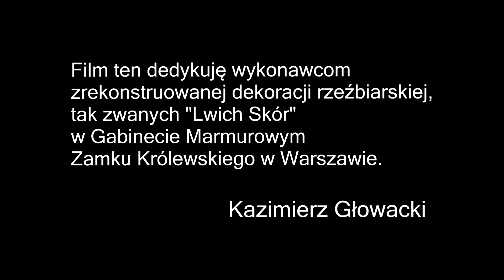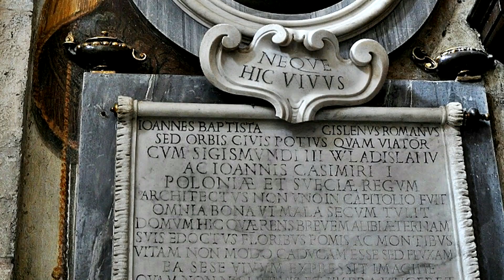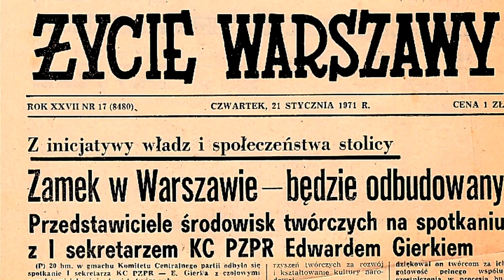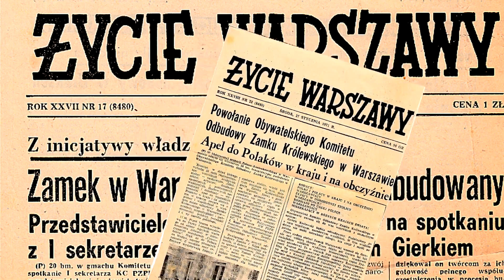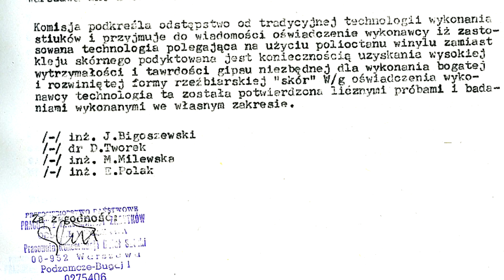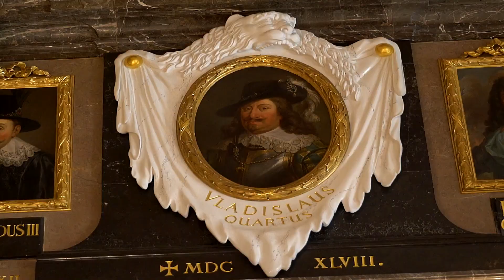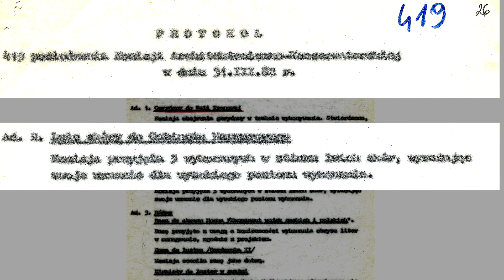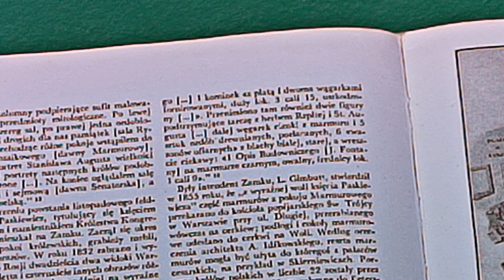Lwie skóry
Znajdziecie tu filmy o ciekawych miejscach w Polsce, wyprawach zagranicznych, żarty filmowe i rejestrację różnych wydarzeń.